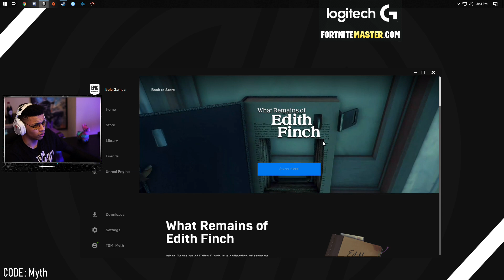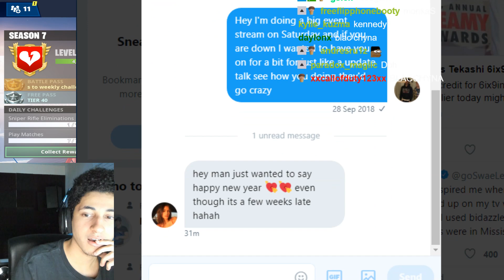NINJA RAGES AT TURBO BUILDING GLITCH | Fortnite Daily Funny Moments Ep.91